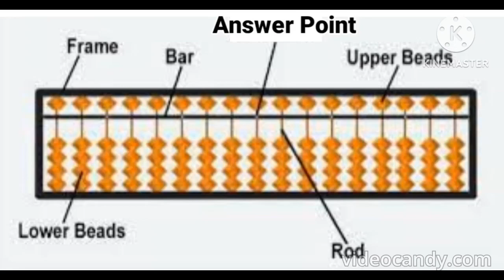PARTS OF ABACUS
MATHS